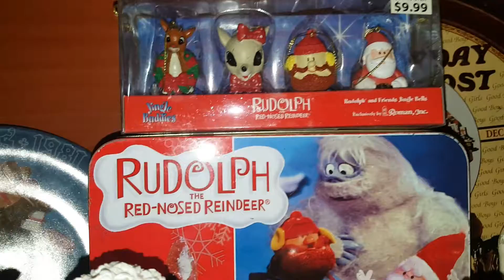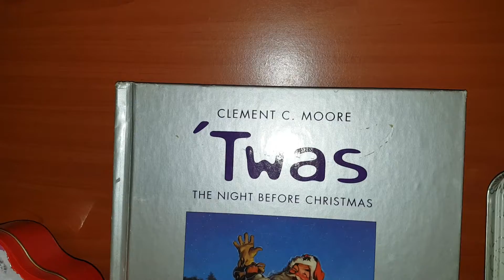Colección navideña 2019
Colecciones navideñas de Rankin-Bass y Coca cola que he conseguido a lo largo de los años. Una disculpa por terminar abruptamente pero mi celular se reinició.